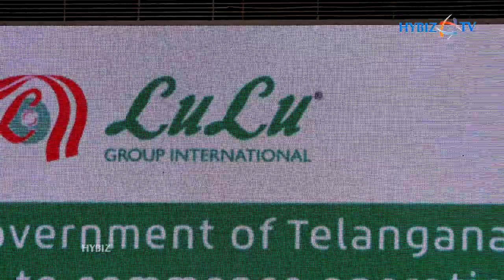Lulu Group Announces Investments Worth Rs.3,500 CR In Telangana | Minister KTR | Hybiz tv